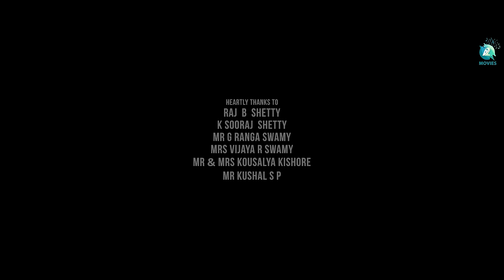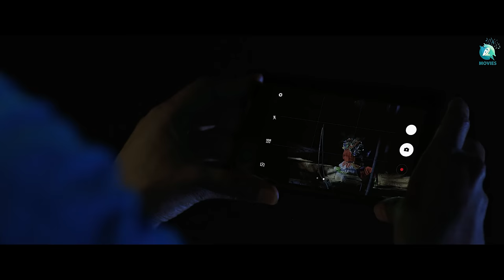Bayalaata Kannada Short Movie | Rakshith R K | Prasad K Shetty | Kishore GR, Surya Murthy S K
Unveil the enigmatic world of "Bayalaata," a mysterious short film starring Anoop Sagar, Vinay Shetty, Sadashiva Amin, Sunil Nelligudde, Sumana Mangalore, Vidya Shetty, Harshith, and Yogesh Poojary Pandethyar. Directed by the elusive Rakshith RK and produced by the shadowy figures Kishore GR & Surya Murthy S K, this cinematic puzzle promises to unravel secrets shrouded in the midst of uncertainty. Set against a hauntingly atmospheric musical backdrop by Prasad K Shetty.

♫ Movie name    : Bayalata
♫ Banner             : Phoenix feather Creations
♫ Starring            : Anoop Sagar Vinay Shetty Sadashiva Amin, Sunil Nelligudde, Sumana Mangalore, Vidya Shetty, Harshith, Yogesh Poojary Pandethyar
♫ Producer          : Kishore GR & Surya Murthy S K
♫ Director            : Rakshith RK
♫ D O P                : Mayur R Shetty
♫ Editor               : Acharya Guru
♫ Stills                 : RAVI KUMAR K M
♫ Makeup           : Chethu Kalladka
♫ Costume         : Prathviraj S Shetty
♫ Written by        : Vinay Shetty